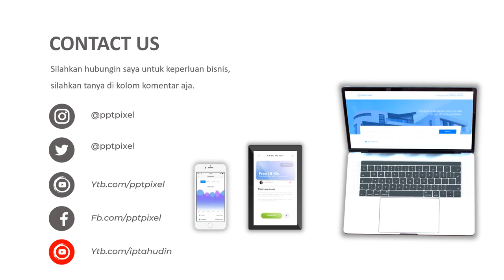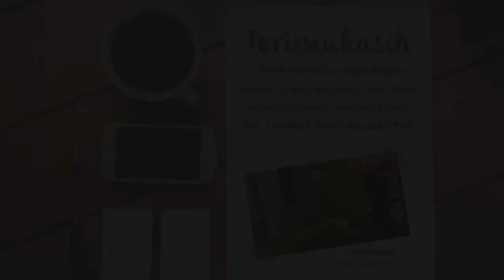Video Iklan Hewan Kurban kambing etawa, kambing garut, domba garut, Sapi, Kerbau, Peternakan Hewan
Video Iklan Hewan Kurban kambing etawa, kambing garut, domba garut, Sapi, Kerbau, Peternakan Hewan. Video berikut adalah video company profile perusahaan digital. Nama perusahaan di video ini hanyalah fiktif belaka. Hanya sebagai contoh saja.